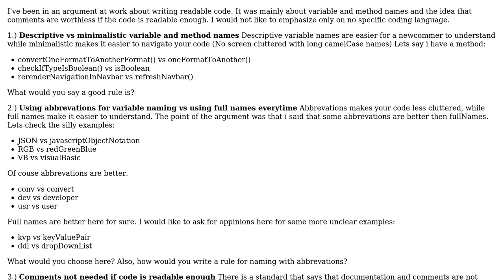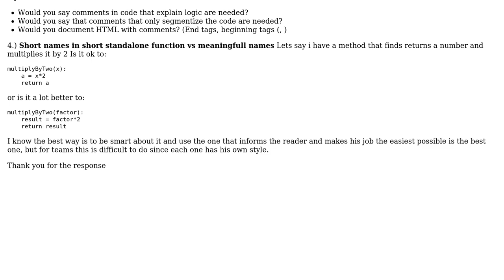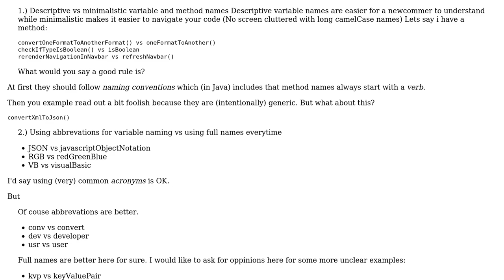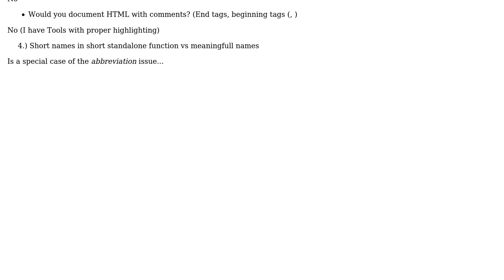Software Engineering: Writing readable code and not overdoing it with naming (2 Solutions!!)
Software Engineering: Writing readable code and not overdoing it with naming

With thanks & praise to God, and with thanks to the many people who have made this project possible! | Content (except music & images) licensed under CC BY-SA | Music | Images & others | With thanks to user Timothy Truckle user IamSneaky user Ewan and the Stack Exchange Network Trademarks are property of their respective owners. You are responsible for your own actions.